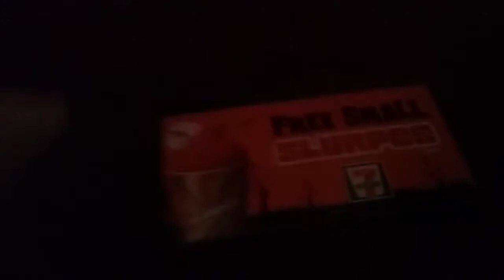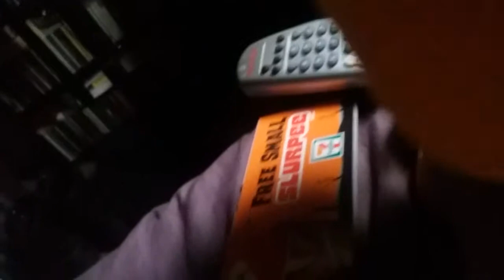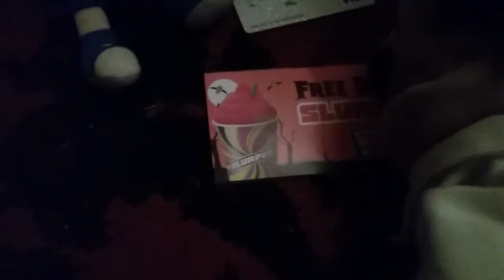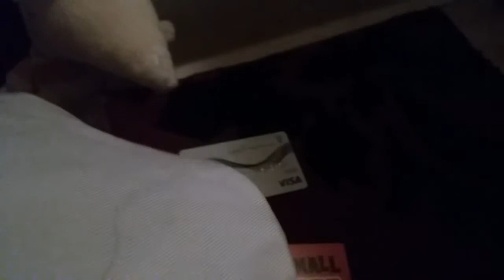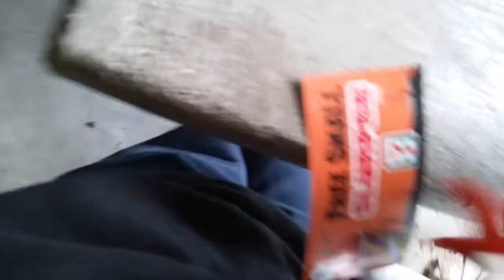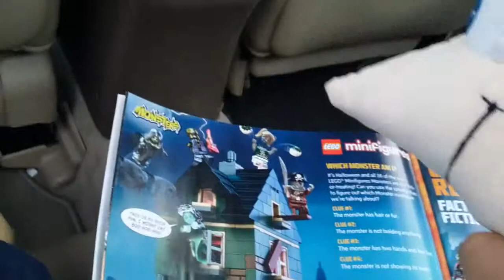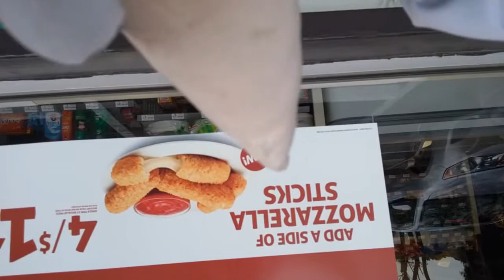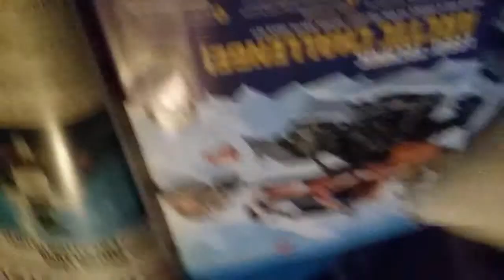TGM Movie: Phineas's and Chef Pee Pee Go To 711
Hey guys, in this TGM Movie video, Phineas's and Chef Pee Pee Go To 711, enjoy.

Gamertag
XanderG217

Twitter and Live Stream Account
TheGamingMaster